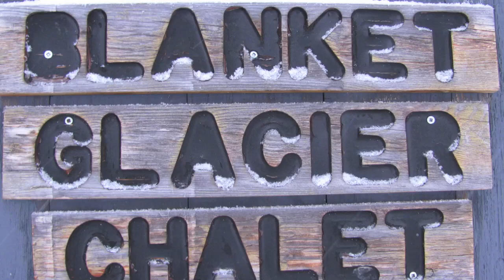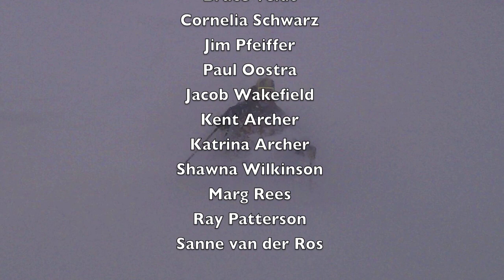Blanket Glacier Chalet - teaser movie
A shorter version, 'teaser', of the full 16 min. video on the trip. Blanket Glacier Chalet ski touring trip Jan/Feb 2012, near Revelstoke, BC. A short helicopter ride brought us to amazing powder to be enjoyed with wonderful friends for the week of ski touring.